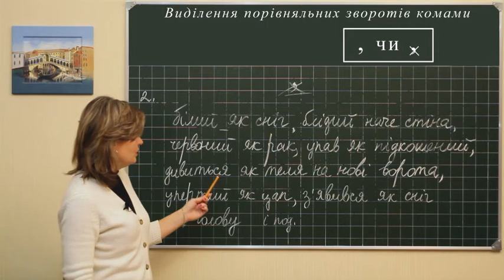Ukr m l 0162